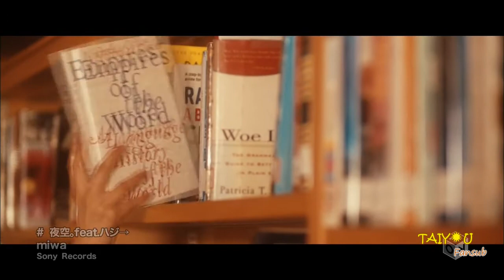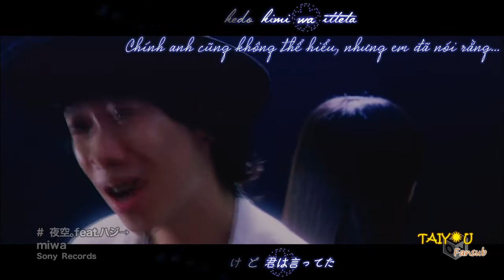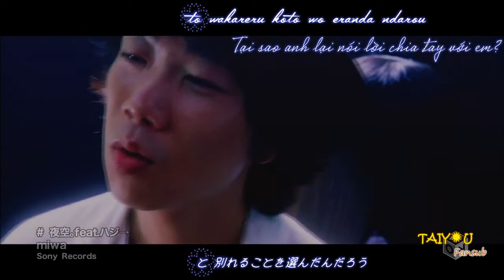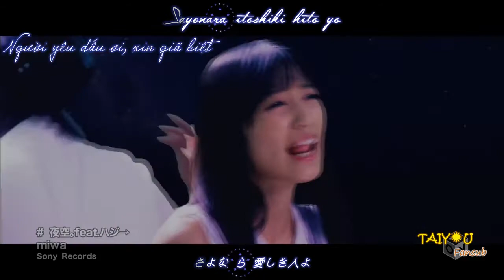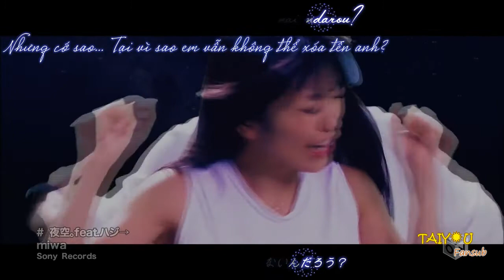[Vietsub + Kara] Yozora. 夜空。- miwa feat. Hazzie→ ハジ→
Song : 夜空。(Bầu trời đêm.)
Artist : miwa feat. ハジ→ (Hazzie→ )
© Copyright: This channel is only for Japan Music promotion and Educational purpose.

• This channel is only for Japan Music promotion and Educational purpose. We own nothing but the subtitles.